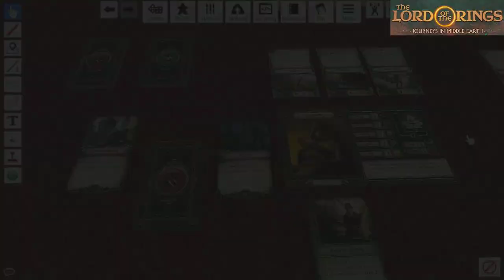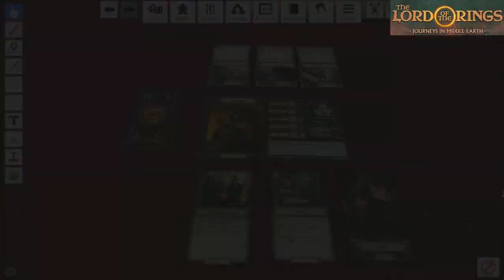EL SEÑOR DE LOS ANILLOS: Viajes por la Tierra Media (Juego de Mesa) ➤ Reseña 2/3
🔵 Parte 2 👉 Elementos explicados: Fases del Juego / Acciones / Combate / Enemigos / Daño y Temor (Tablero de mesa y aplicación)

Embárcate en tus propias aventuras en el mundo de J.R.R. Tolkien con El Señor de los Anillos: Viajes de la Tierra Media, un juego cooperativo, con soporte de una aplicación. Batallarás contra poderosos villanos, tomarás valientes decisiones, y acertarás un golpe contra el mal que se encuentra sobre la tierra, todo como parte de una campaña que te llevará a atravesar colinas y valles de la Tierra Media.

👉 Detalles del juego:
1-5 jugadores
60-120 minutos

🔴 Diseñador 👉 Nathan I. Hajek, Grace Holdinghaus
🔴 Editorial 👉 Fantasy Flight Games

✅ Todos los derechos a los autores del juego de mesa y a los creadores del módulo digital, si desean remover este video comuníquense con nosotros por medio de nuestras redes sociales o en los comentarios. Si les gusta el juego de mesa apoyen a la editorial y sus autores comprando una copia. ✅